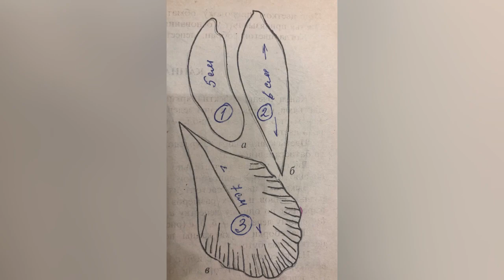Простая сборка цветка(выкройка в конце видео)18.10.21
Этот цветок очень прост в сборке.
Выкройка дана в конце видео.
Листья цветка на выкройке даны в половинном размере.
Удачи всем в работе!